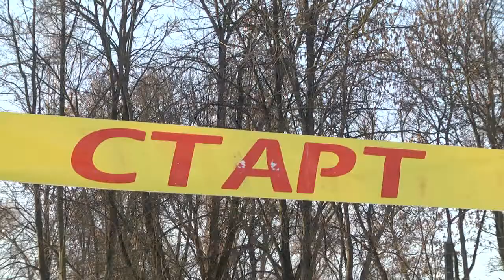Гомельская лыжня 2019